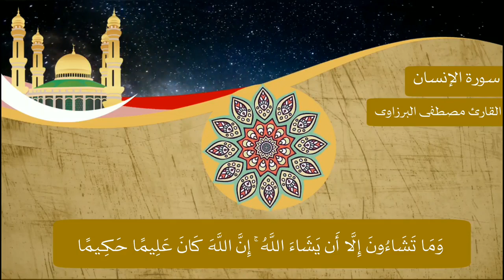سورة الإنسان - كامله | قرآن كريم بصوت جميل جدا | القارئ مصطفى البرزاوى Surah Al-lnsan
سورة الإنسان - كامله | تلاوة تريح القلب والعقل بصوت القارئ مصطفى البرزاوى Surah Al-lnsan
لاتنسوا الاشتراك في القناه ليصلكم كل جديد من اروع المقاطع الاسلاميه والدينيه واروع القصص المؤثره جدا كما سنقدم بإذن الله فيديوهات عن فضل الاستغفار والدعاء والصلاة على النبي صلى الله عليه وسلم والذكر وتلاوة القرآن وكيفية التقرب الى الله عز وجل

ايضا سنقدم مجموعة من اروع التلاوات المميزة والأناشيد الدينية
ارجوا أن تستفيدوا معنا وتشاركونا رايكم ولا تنسوا دعمنا والاشتراك في القناة ومشاركة الفيديوهات مع اصدقائكم ولا تنسوا الدال على الخير كفاعله
كلمات دلالية وليست للقراءه
تلاوة لا توصف
تلاوة لا توصف تقشعر لها الأبدان ،
تلاوة لا توصف تقشعر لها الأبدان مزمار من مزامير داود
تلاوة لا توصف تقشعر لها
أجمل تلاوة بصوت يريح الأعصاب تلاوة هادئة ، تلاوة هادئة تفيض جمالا ،
تلاوة هادئة تفيض جمالا أرح بها بالك و مسمعك  تلاوة هادئة تفيض جمالا أرح بها بالك و مسمعك للقارئ
تلاوة لا توصف تقشعر لها الأبدان بصوت مميز يطير بك لعالم آخر
تلاوة شجية
تلاوة شجية بصوت و لا أروع
تلاوة شجية بصوت أروع تلاوة
أروع تلاوة ستسمعها بنبرة عجيبة
أروع تلاوة ستسمعها بنبرة عجيبة فاقت كل التوقعات
أروع تلاوة ستسمعها بنبرة عجيبة فاقت كل التوقعات بصوت في قمة الخشوع ،
تلاوة تفوق الخيال تهتز لها القلوب ،
اجمل تلاوة القران ،
اروع تلاوة القرآن ،
اجمل تلاوة قران ،
اجمل تلاوة للقران الكريم ،
اروع تلاوة في العالم .
تلاوة خاشعة .
تلاوة خاشعة جدا .
تلاوة مبكية .
تلاوة مبكية خاشعة .